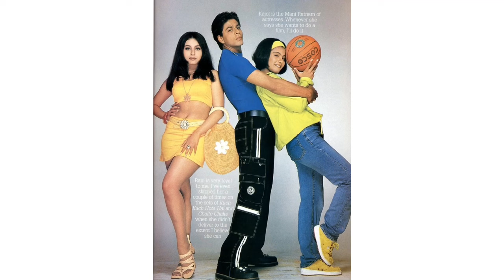Rani Mukherji Belhchianna | A pasal a duh chhan?